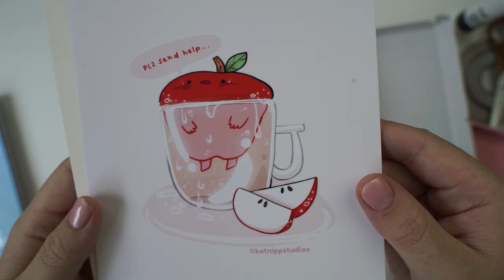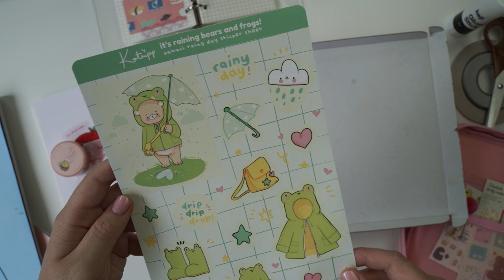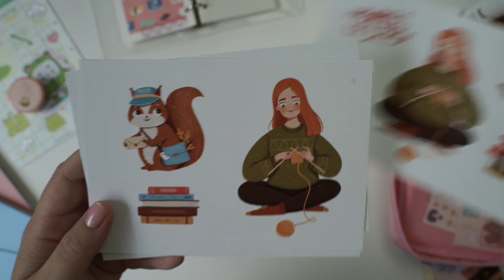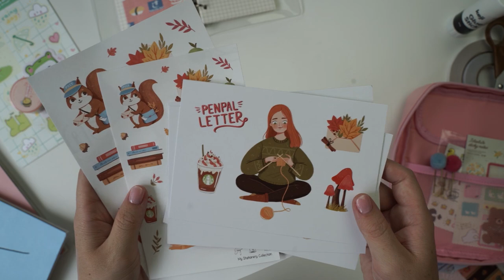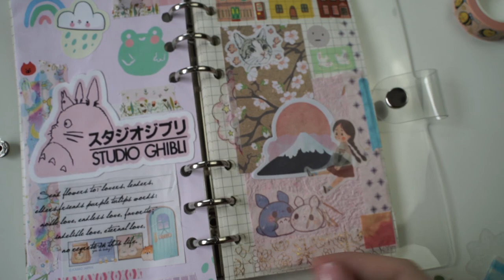Kawaii Journal With Me | 6 Ring Binder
Expires 5th March 11:59pm (AEST)

✨ Korean Bear Diary - white happy face (6 ring binder)